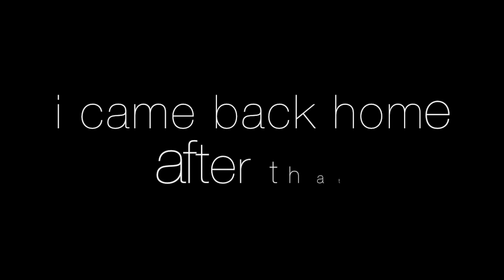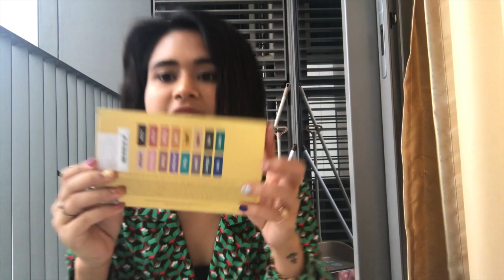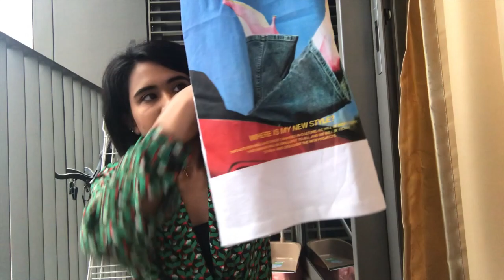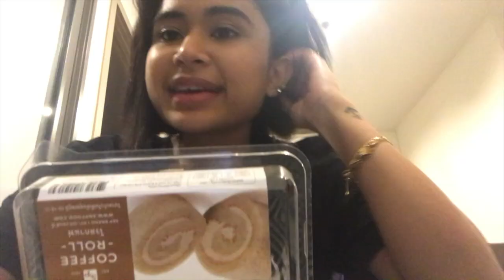COME SHOPPING WITH ME// PEARLY DAS //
enjoy shopping with me.